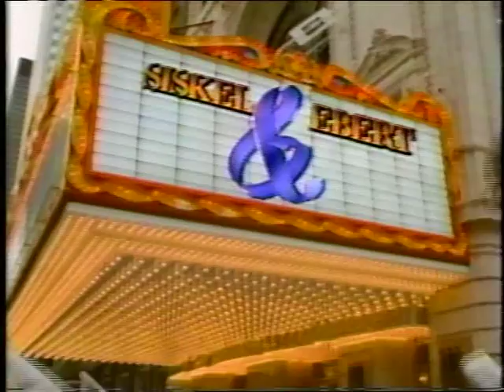Siskel & Ebert At The Movies July 1997 Part 1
Siskel and Ebert review George of the Jungle and more in part 1 of this complete episode from July 1997.